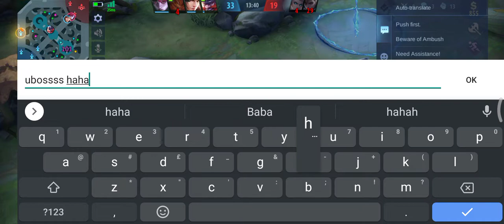Hanabi MVP Road to Mythic #17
Please support me guys here. I'm just new player of Hanabi Road to Mythic.

Konting tulong nyo na po yun! Maraming salamat po. ☺️❤️💪